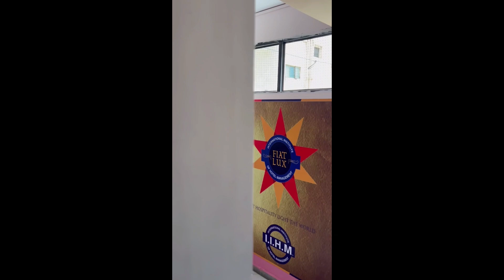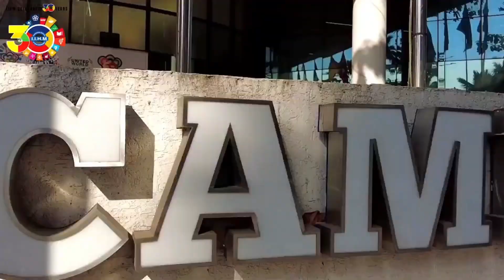Top 1 Hotel Management colleges in Ahmedabad | list of Hotel Management Colleges in Ahmedabad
Top 10 Hotel Management Colleges in Ahmedabad Top 10 Hotel Management colleges in Ahmedabad
Top 10 Hotel Management colleges in Ahmedabad | list of Hotel Management Colleges in Ahmedabad
Top hotel management colleges in Ahmedabad
Top 10 Hotel Management colleges in Ahmedabad
Government hotel management colleges in in Ahmedabad
Best hotel management colleges
Best hotel management colleges in Ahmedabad